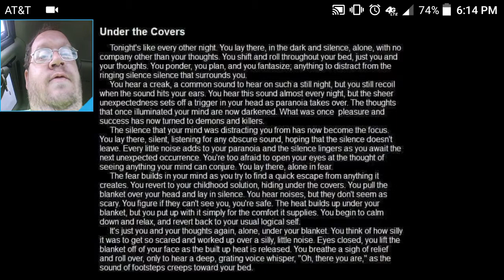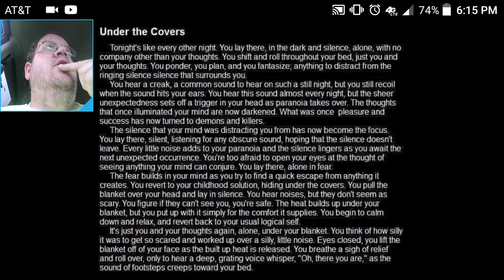Under The Covers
JOIN MY 2 YOUTUBE CHANNEL'S

Thanks
Ask For A FREE Shout Out On My Instagram